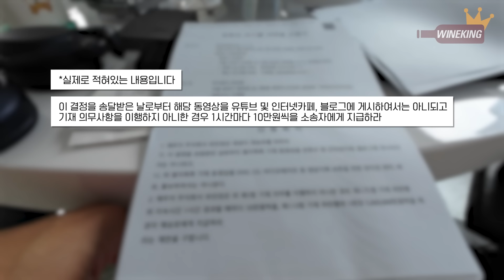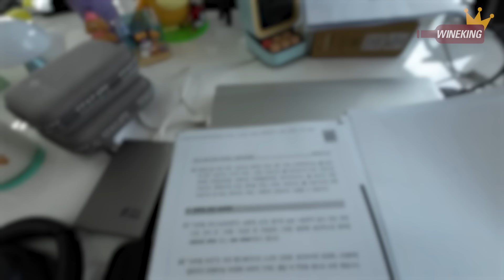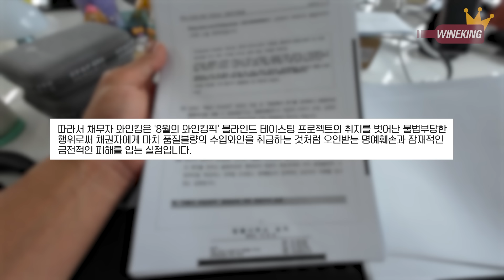와인 맛없다고 했다가 소송당함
정말 너무나도 맛없는 와인을 맛 없다고 했다가 고소당했습니다.
우리나라가 맛없는 걸 맛 없다고 못하는 나라인가요?